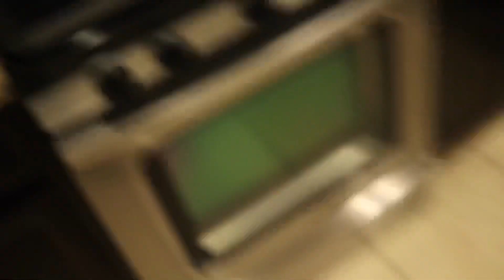Phatz Family Time Vlog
“Visiting my Uncle and Auntie during this Corona Pandemic.”